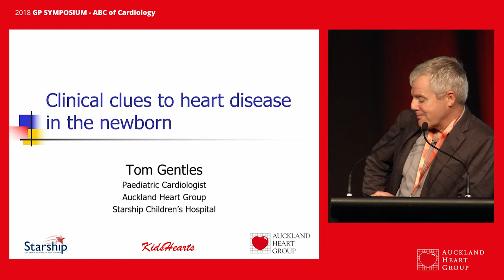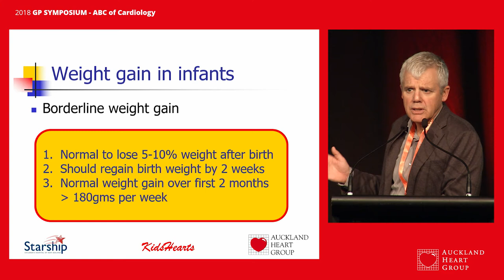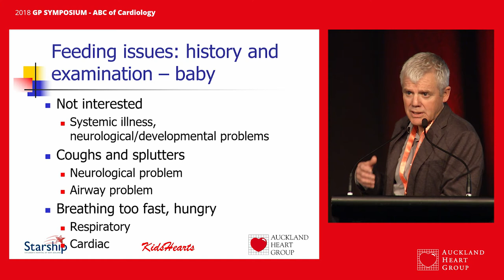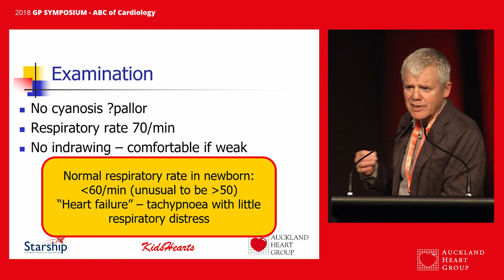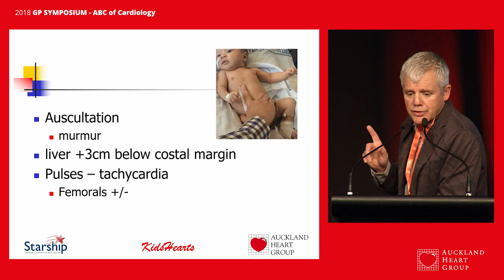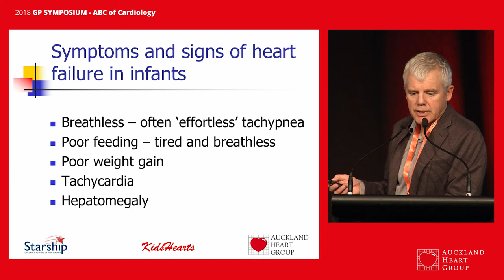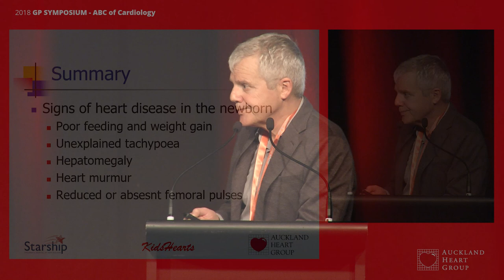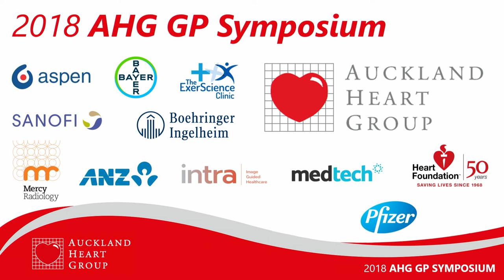Childrens topic Dr Ross Nicholson